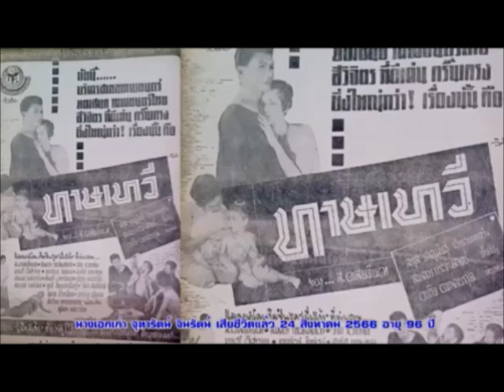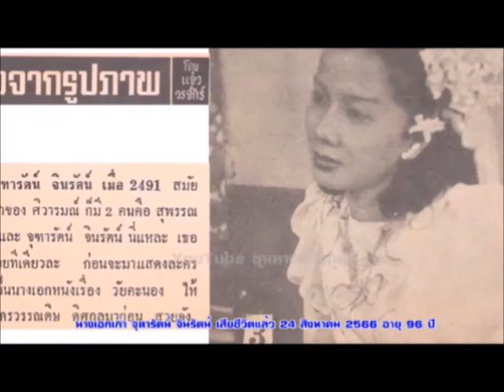ทาษเทวี นางเอกเก่า จุฑารัตน์ จินรัตน์ ปี 2498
ชรินทร์ งามเมือง  ขับร้อง